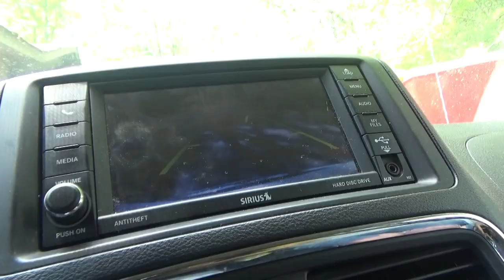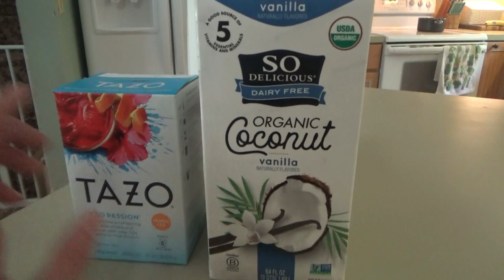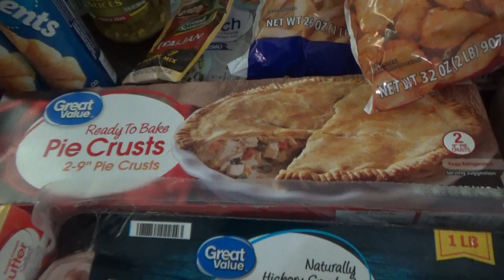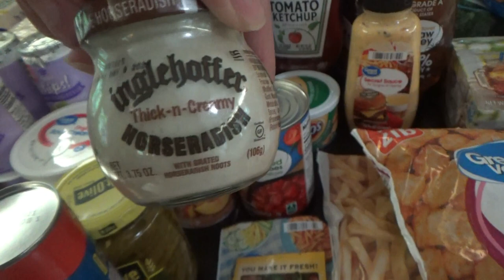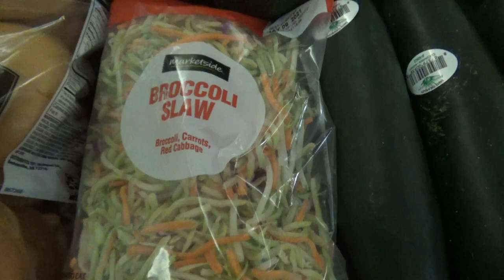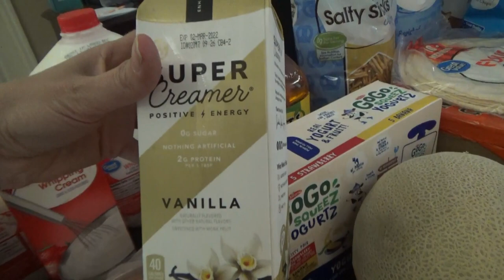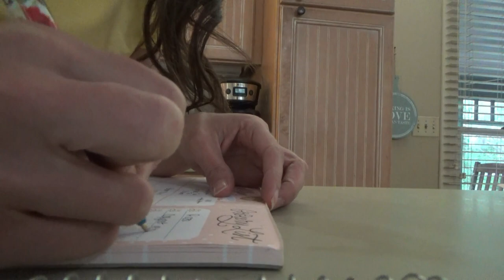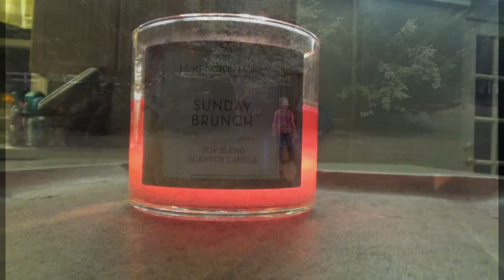BIG WALMART GROCERY HAUL, FAMILY MEAL PLAN, AND MORE!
Hey family!!!  Today's video is a Walmart grocery haul! I share the meal plan with y'all and we make sloppy joes! 😁💕💕💕

Meal Plan:
Sloppy Joes, chips, and salad
Meatloaf & sides
Pulled Pork Sandwiches & Sides
Bloomin Onion Chicken
Surprise Copycat Recipe
Pizza Night
Hamburger Steaks & sides
Chicken Pot Pie
Big Mac Tater Tot Casserole

Ingredients
2 tbsp. butter
2 1/2 lb. ground beef
1/2 whole large onion, diced
1 whole large green bell pepper, diced
5 cloves garlic, minced
1 1/2 c. ketchup
1 c. water
2 tbsp. brown sugar
2 tsp. chili powder (more to taste)
1 tsp. dry mustard
1/2 tsp. red pepper flakes (more to taste)
Worcestershire sauce, to taste
2 tbsp. tomato paste (optional)
Tabasco sauce (optional; to taste)
Kaiser rolls  (I just use hamburger buns.)
Butter for rolls

Directions
Add butter to a large skillet or dutch oven over medium high heat. Add ground beef and cook until brown. Drain most of the fat and discard.

Add onions, green pepper, and garlic. Cook for a few minutes, or until vegetables begin to get soft.

Add ketchup, brown sugar, chili pepper, dry mustard, and water. Stir to combine and simmer for 15 minutes, adding salt and pepper to taste. Also add tomato paste, Worcestershire, and Tabasco if desired. Taste and adjust seasonings as needed.

Spread rolls with butter and brown on a griddle or skillet. Spoon meat mixture over the rolls.